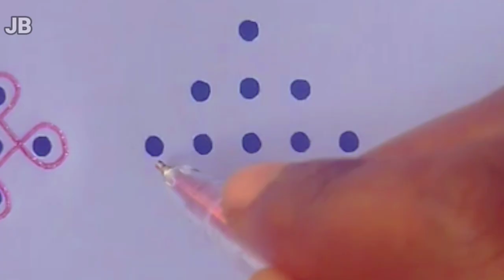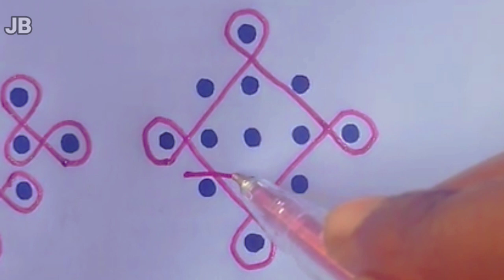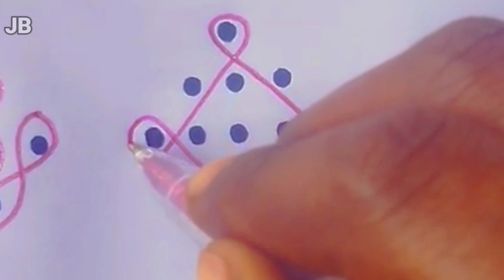5x1chukkala muggulu|Simple rangoli muggulu|dots muggulu|sikkukolam|easy muggulu|smalldesigns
daily chukkala muggulu
5x1dots muggulu
sikku kolam
5x1simple muggulu
easy muggulu
melikala muggulu
#2023 muggulu
rangoli designs
muggulu designs
simple muggulu
melika muggulu
thipudu muggulu
Rangoli melikala Kolam
# Make Rangoli
Easy Rangoli
Melika Muggu
Chukkala muggulu
# Muggulu, Deepam
Deepavali Muggulu
# Diwali Rangoli
Sankranthi Muggulu
Pandaga Muggulu
Tamil Kolam
Karthikai Kolam
# Arts and Crafts
# Patterns, Designs
Lifestyle, Chukkala Muggulu
Traditional, South Indian Kolam
Rangoli with Colors, Sikku Kolam
Dhanurmasam Muggulu
Margazhi Kolam
# Padi Kolam
# Pongal Kolam
rangoli designs
kolam designs
muggulu, muggulu designs
easy rangoli
muggulu rangoli
easy rangoli designs
simple kolam
rangoli art designs
kolam rangoli
rangoli art
latest kolam
# latest rangoli
easy kolam
chukkala muggulu
sikku kolam
# beginners rangoli
# rangoli kolam
melika muggulu
beginners kolam
muggulu with dots
simple rangoli
# innovative
How to make rangoli
# Telugu Muggulu
Chukki Rangoli Kolam
Make Rangoli
Easy Rangoli
Melika Muggu
Chukkala muggulu
# Muggulu
Deepam, Deepavali Muggulu
Diwali Rangoli
Sankranthi Muggulu
Pandaga Muggulu
Tamil Kolam
Karthikai Kolam
Arts and Crafts
# Lifestyle
# Chukkala Muggulu
South Indian Kolam
Rangoli with Colors
Sikku Kolam
# Dhanurmasam Muggulu
Margazhi Kolam
Padi Kolam
Pongal Kolam